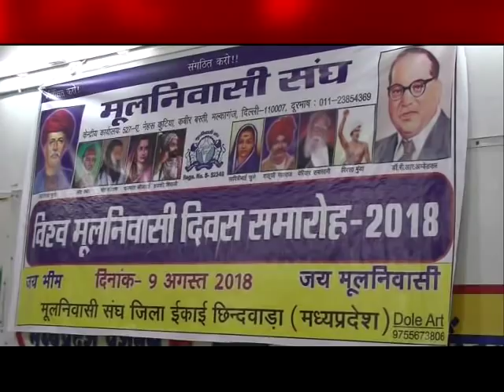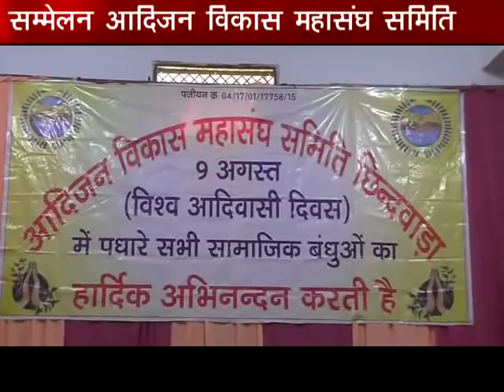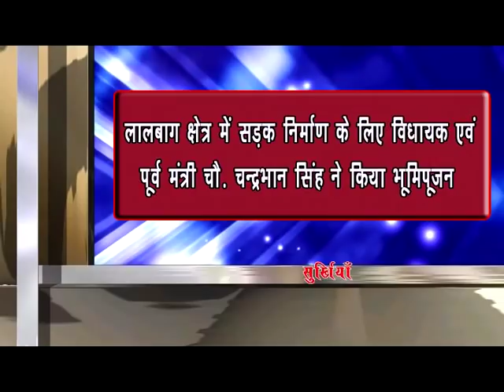chhindwara hulchal 09/08/2018